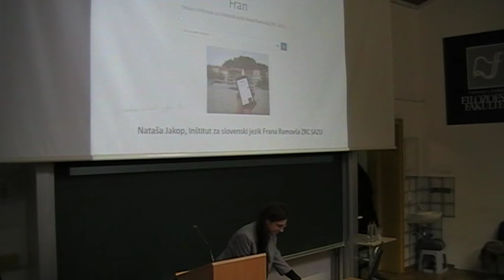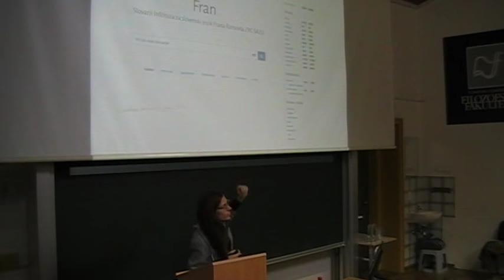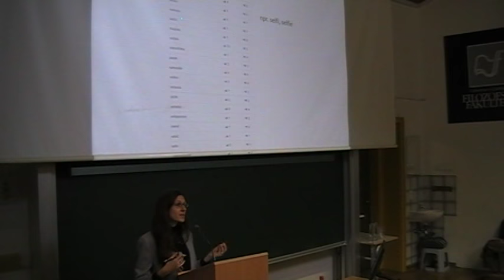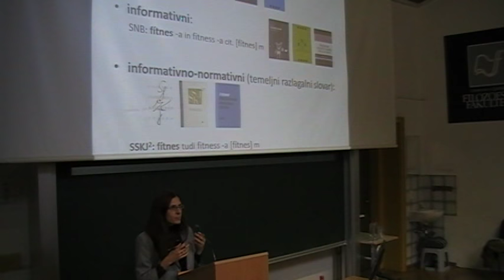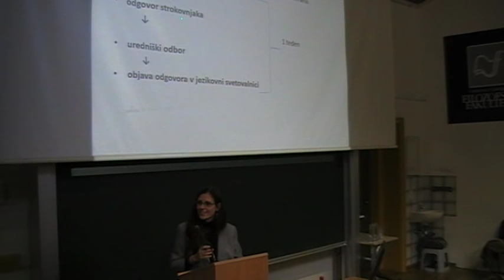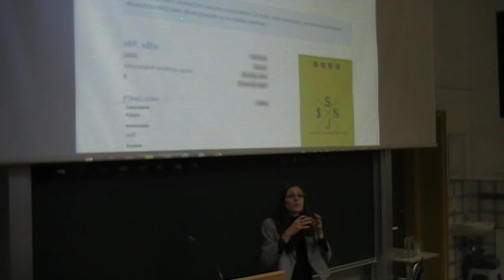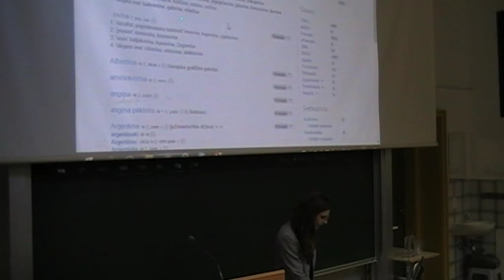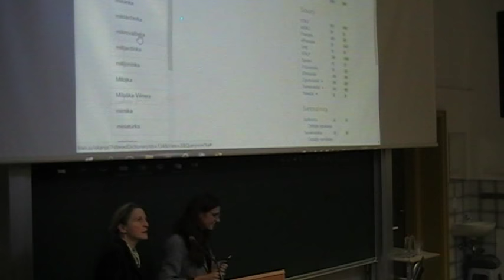Kongres2017: Aktualno o slovenščini v šolah in izobraževanju, portal Fran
Nataša Jakop (Inštitut za slovenski jezik Frana Ramovša ZRC SAZU): E-delavnica o uporabi slovarskega portala Fran